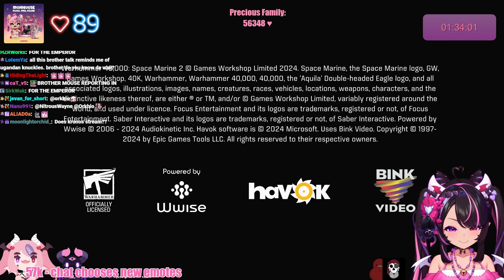Getting Carried by Pirate Software & KhronosVII in Warhammer 40,000: Space Marine 2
Timestamps:
00:00:00 Gaming
01:01:15 Chatting